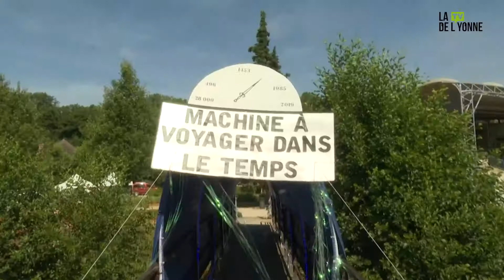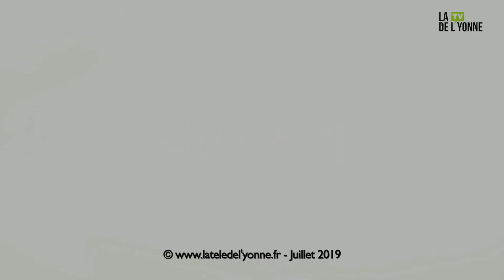Saint Florentin / Festi'coccinelle 2019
Festi'coccinelle et un festival de musique dédiées aux enfants et aux familles, comme chaque année il sait dérouler à Saint florentin dans le parc du jardin de l’Octroi. Cette année le festi'coccinelle a remonté le temps ! Autour d’une programmation artistique riche avec des artistes comme Monsieur Lune ou les moustaches académie ou encore little rock story des spectacles avec Archibal et bobinette. Une vingtaine d’atelier vous font traverser les époques, création du cerf-volant, jeux en bois, les danses d’antan ou le parcours du chevalier. Un festival pas comme les autres, retour en images.